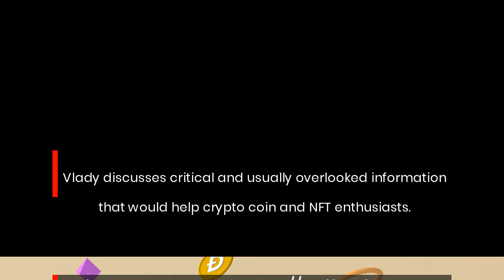Crypto Investing Strategies, Tips & Mindset To Stay Safe & Avoid Scams & Financial Disaster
How do you invest in crypto safely without going broke or getting scammed?